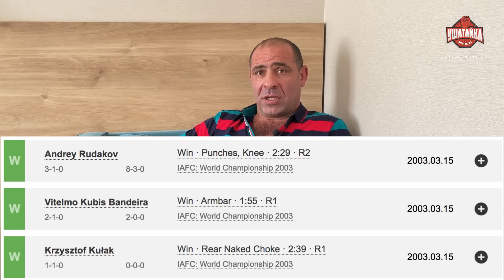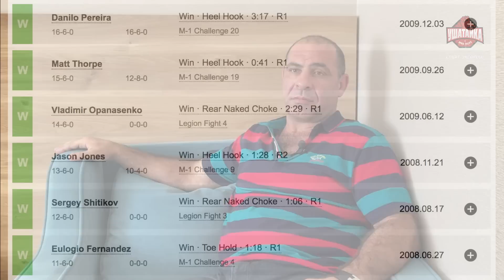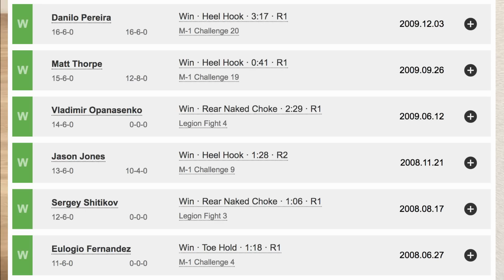"ТОГДА Я ПОНЯЛ: ОНИ ВСЕ НАПИЧКАННЫЕ!" Он был единственным бойцом UFC из России - АНСАР ЧАЛАНГОВ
Первое большое интервью с Ансаром Чаланговым - единственным российским бойцом UFC в середине 00-х. Лучший самбист Киргизии Чалангов приехал в Россию в конце 2002-го, сходу выиграл чемпионат мира IAFC, затем взял чемпионский пояс М-1, следом победил бойца, который два раза бил Мэтта Хьюза, а потом, уже имя гражданство РФ, отправился в UFC.

Ансар Чалангов, 42 года. Выступал в полусреднем и среднем весах. Статистика в ММА: 14 побед, 5 поражений.

00:00 - О ком это видео
01:34 - "Трудный был момент. Спать негде было". Как стал бойцом ММА
05:25 - Победа на чемпионате мира IAFC (выиграл три боя за вечер)
06:05 - Кямран Аббасов оказался в ММА благодаря Чалангову
07:38 - У Чалангова в рекорде есть поражение от Шеметова. На самом деле Ансар победил. ФАЛЬСИФИКАЦИЯ!
10:18 - Снес экс-бойца UFC за минуту и стал чемпионом М-1. Бился с травмой
12:19 - Неизвестный бой с Андреем Семеновым (по правилам вольного боя)
14:30 - Как удосрочил бойца, который дважды побеждал Мэтта Хьюза
18:12 - Чалангова в UFC заставляли угрожать оппонентам - даже интервью несколько раз пересняли
19:56 - СИЛЬНЫЙ МОНОЛОГ ПРО ГРЯЗЬ В ПОП-ММА
27:22 - На 99 процентов знал, что проиграет в 77 кг, но подписался в UFC. Почему?
29:46 - "Когда выходил на первый бой, даже не мог руку поднять, чтобы голову почесать"
31:00 - Почему не дали возможность провести третий бой в UFC?
31:34 - Научился гонять вес в США (но было уже поздно)
33:25 - Где готовился к боям UFC в Америке
34:14 - Как вышел на бой в Bodog с жестким отравлением: после поединка увезли на скорой
36:00 - Перед боем с Алвесом надел наколенники - заставили снять
37:30 - Почему после Америки стал часто побеждать болевыми на ноги
39:25 - Соперники в М-1 были "намного сильнее", чем в UFC?! + бой с Адланом Амаговым в 2008-м
42:25 - Про бойцом UFC середины 00-х: "Понял, что все они напичканные!"
43:30 - "Они удивлялись, что я ничего не употребляю. А я реально ничего не употреблял!"
44:31 - "Кошчек еле ходил, а на следующий день его будто насосом накачали. Мы были в шоке..."
46:51 - А вы знали? В России плохой милдронат, а в Грузии и Украине - топ
47:43 - С кем из звезд пересекался на турнирах UFC в середине 00-х
48:56 - Как в UFC помогали бойцам, какие были суточные
49:38 - Чалангов - первый киргизский боец в истории UFC!
50:12 - "Вообще не смотрел свои бои с Алвесом и Кошчеком"
50:28 - Как Алексей Олейник обиделся на Чалангова - из-за болевого на ногу
53:39 - И снова говорим про болевые на ноги
54:41 - Почему завершил карьеру в 30 лет + чем занимается сейчас